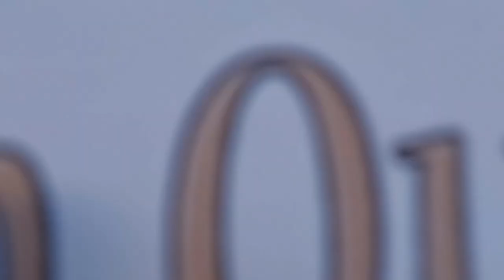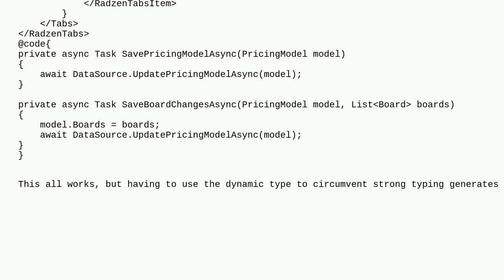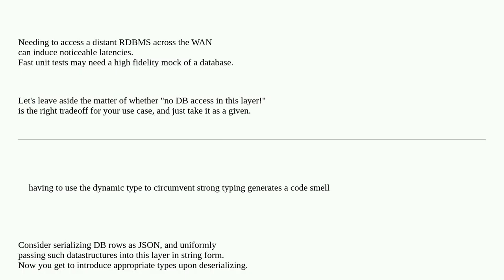Codereview: Passing in method as func and using dynamic to circumvent type checking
Passing in method as func and using dynamic to circumvent type checking

A special thanks goes out to the community

  blazor c#